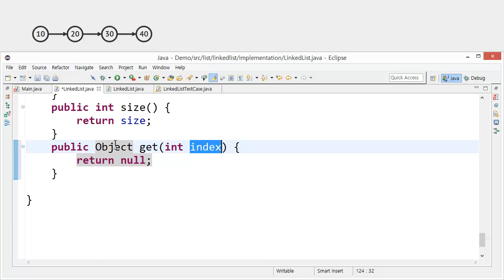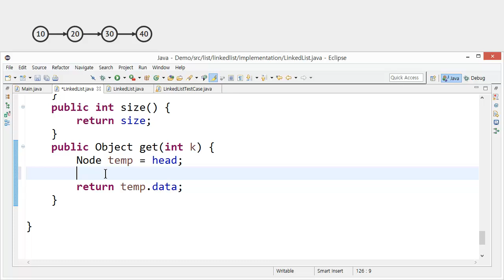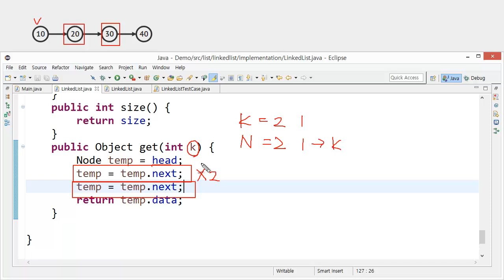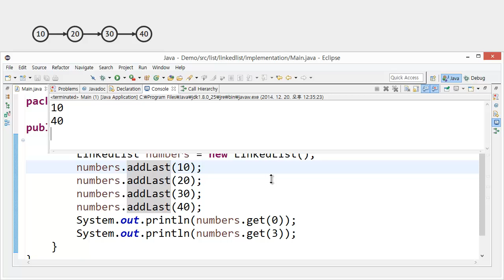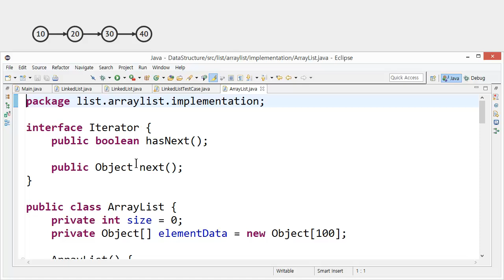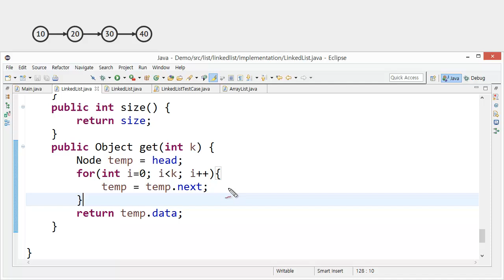Linked list java 구현 9 - get